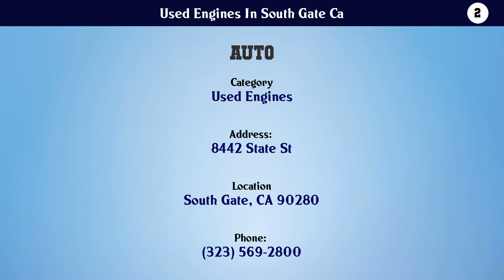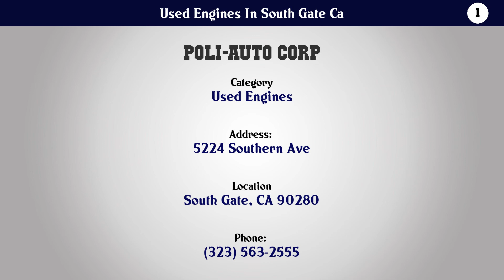Top 10 Used Engines In South Gate Ca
Used Engines In South Gate Ca

10. Arias Mustang Parts

9. Auto Pro Auto Supply

8. Coco's Auto Dismantling

7. Hernandez used auto parts

6. J J Auto Parts

5. Manny's Auto Parts

4. Superior Battery

3. About Body Automotive

2. Auto

1. Poli-Auto Corp